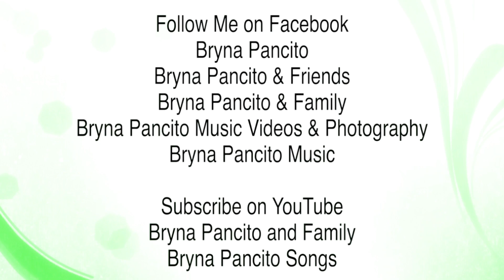Ana’s Painting Day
Ana’s having fun in her finger painting